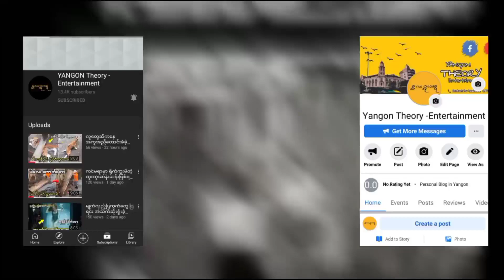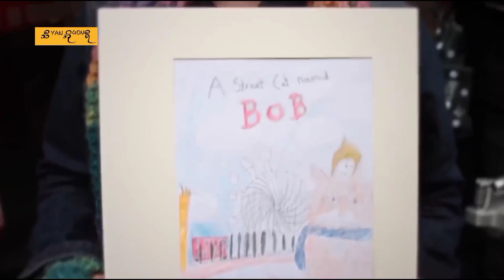မြင်တာနဲ့အံ့သြ သင့်သွားမယ့် အထူးခြားဆုံး ဗီဒီယိုဖိုင် 10 ခု !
ဒီနေ့တော့ သင့်ကို ဟာခနဲ ဟင်ခနဲ ဖြစ်သွားစေမယ့် အထူးခြားဆုံး video လေးတွေကိုစုစည်းတင်ဆက်ပေးထားပါတယ်ဗျာ။

✴Some Videos Clicks and Photo From Google.✴

🎙Background Sound from Yt studio.

✍ Content-Eric Jp